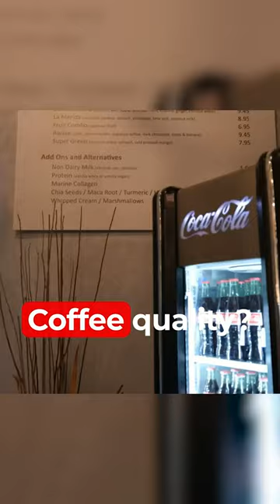How do you make Homemade Eggnog??? ft. Yonge & Eligible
Jamie Harnish – Toronto Real Estate Navigator
Bosley Real Estate